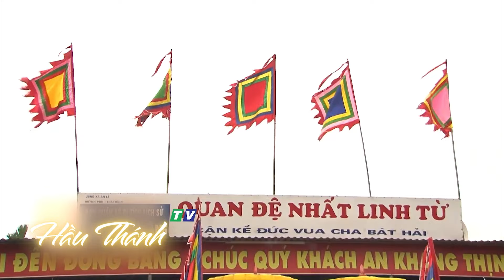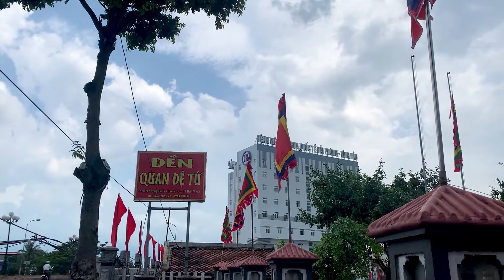ĐỒNG THẦY LÊ MẠNH QUÂN |HIỆU : NGỌC LÂM | DẪN TRÌNH ĐỆ TỬ : PHẠM THỊ NHUNG | KHAI HỒ MỞ PHỦ | P1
để nhận được thông báo khi có video mới.